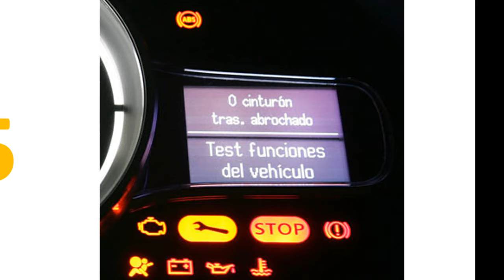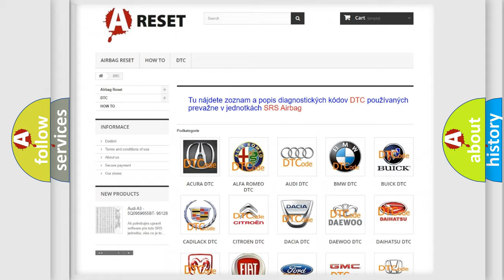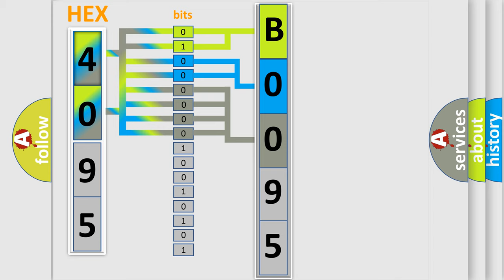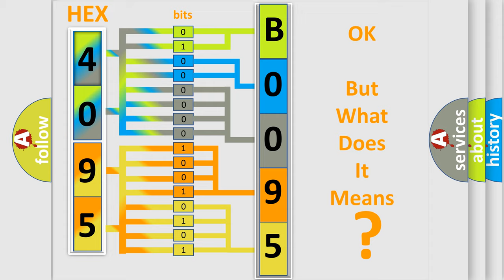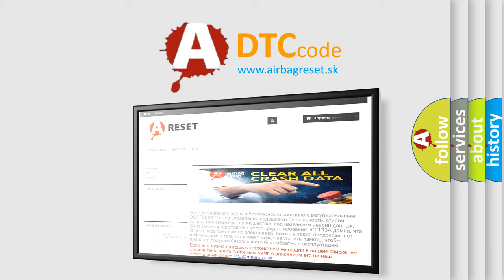DTC Dodge B0095-12 Short Explanation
Contents:
0:21 Basic DTC analysis according to OBD2 protocol standard.
1:48 Insight into programming
2:58 A diagnostically understandable description of the Diagnostic Trouble Code
3:05 Basic error definition

Make
Dodge
Code
B0095 12
Definition
Knock Sensor 4 Circuit High Input
Description
Enable Conditions ECT  gt  40C Engine speed  gt  1600rpm Engine load  gt  35 percent Threshold value Normalized reference level  gt  upper limit,  frpm Diagnosis Time Continuous
Cause
 Poor connection  Short to power in signal circuit  Knock sensor
Failure Type